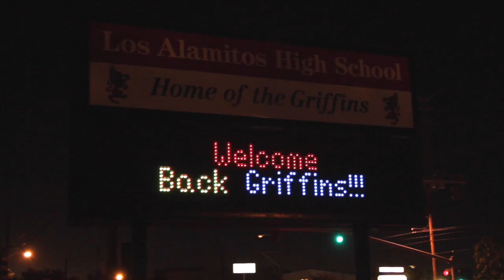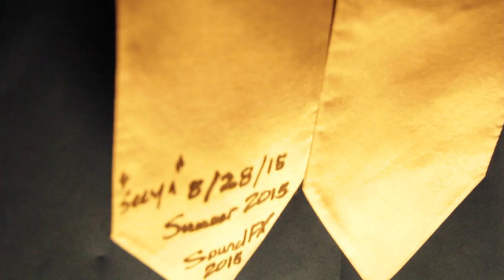IVS1_Rusin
Self-Portrait short-film for Intro to Visual Storytelling at Chapman University.